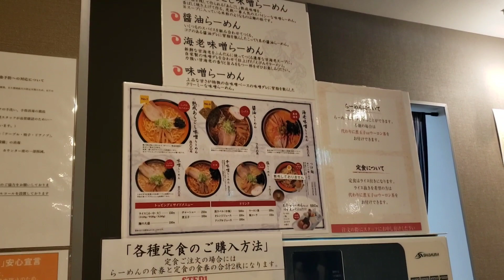麺や 虎鉄 【札幌ランチ】むしろザンギ